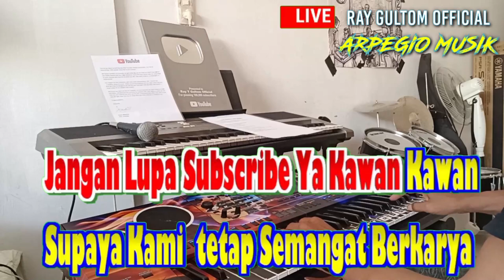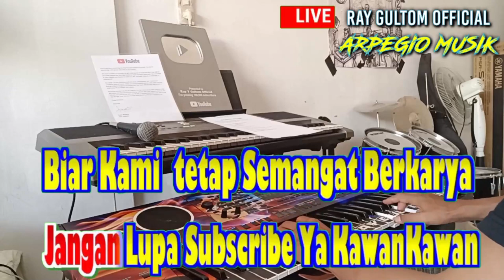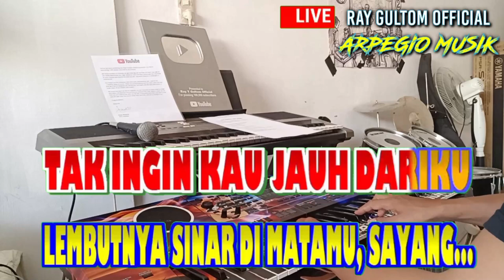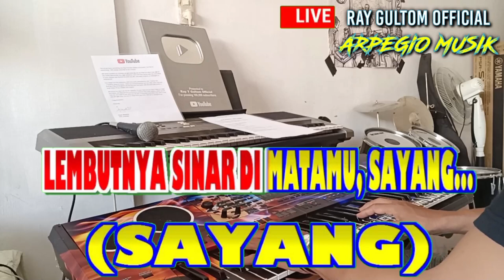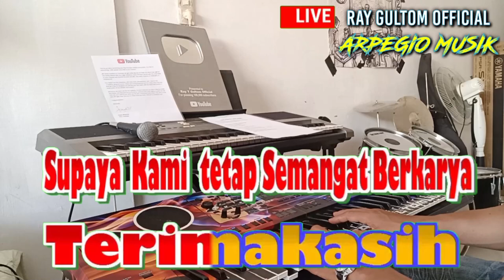KAPAN LAGI KITA BERBINCANG DAN BERTERUS TERANG || KARAOKE NADA WANITA STANDART - BES = DO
Bisa Pilih Kunci / Nada yang pas ke Suara Anda ya Sobat